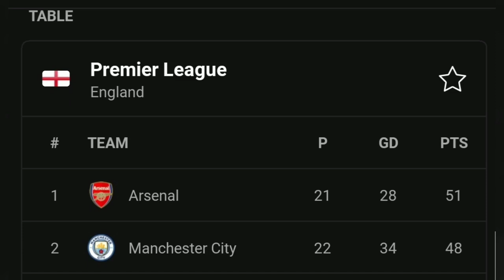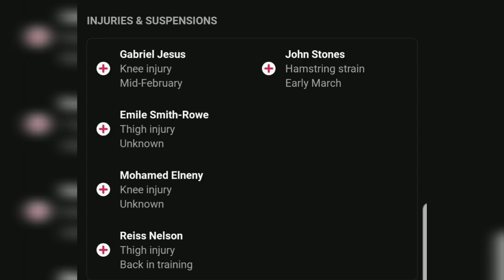Arsenal Vs Manchester City Full 1- 3 Match Highlights & Goals 2023.